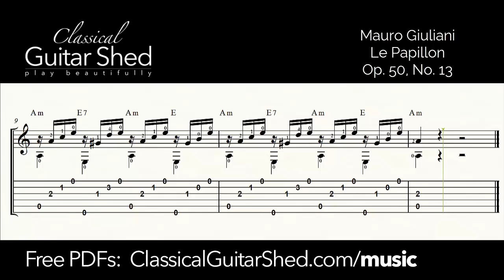Giuliani: Le papillon Op. 50 No. 13 - Free Classical Guitar Sheet Music